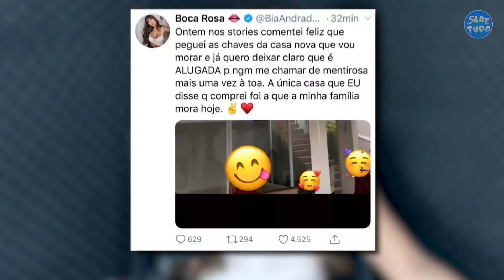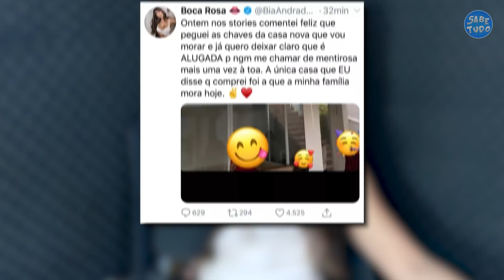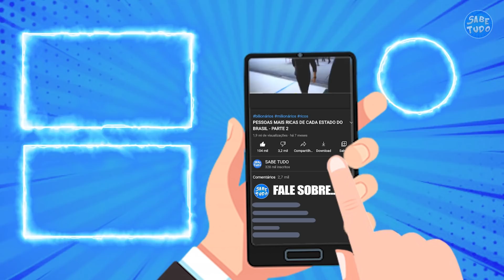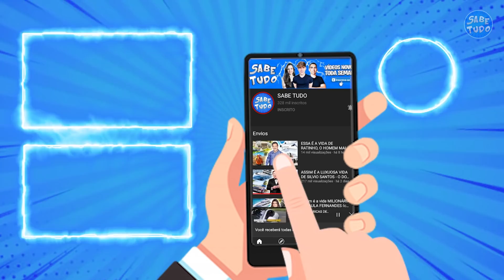ESSA É A VIDA LUXUOSA DE BOCA ROSA - BIANCA ANDRADE (EX BBB 2020)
Além de ser uma youtuber, influenciadora digital e ex-BBB de sucesso, Bianca Andrade é uma mulher de negócios que sabe bem como multiplicar seu dinheiro. Mas você já parou para pensar em como vive essa milionária? Neste vídeo você vai conhecer a vida luxuosa da Bianca Andrade.

COMENTE sua opinião sobre a vida da influenciadora digital Boca Rosa

KWAI: Sabe.tudo